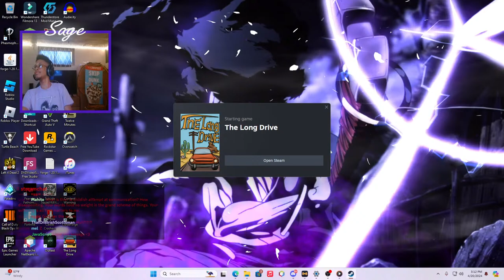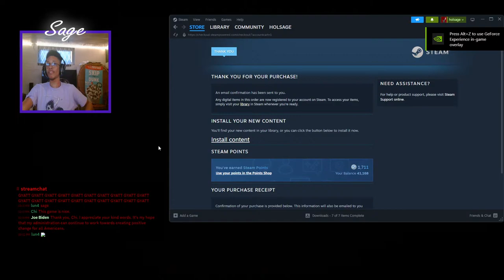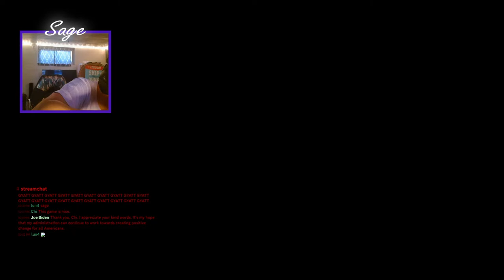games + giveaways | THE LONG DRIVE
we're doing president elections in the server, join tha discord @

ur the best btw